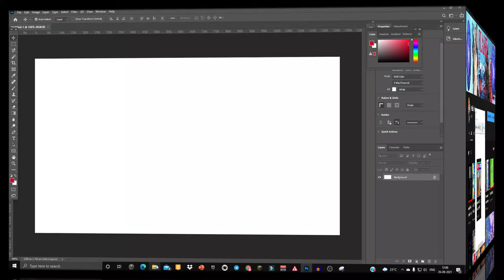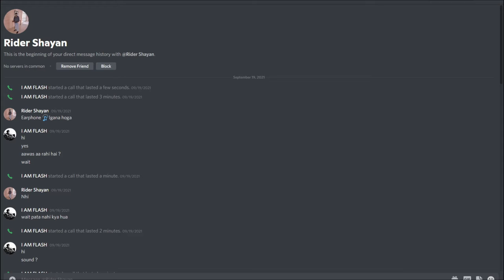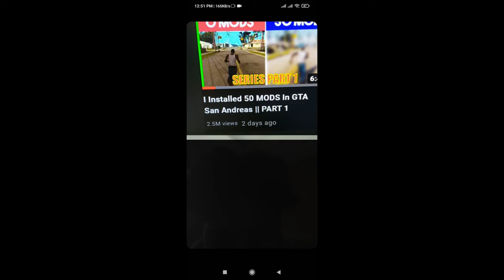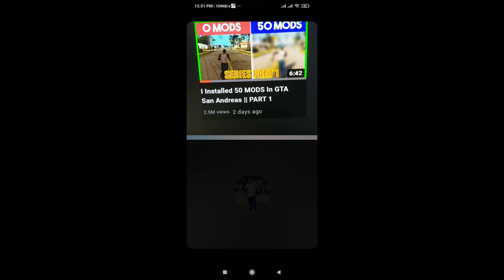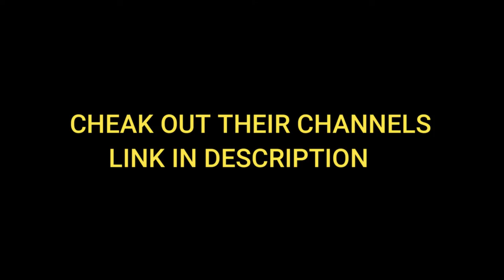Fake 2.5M Views || Prank With Friends || *Gone Wrong*